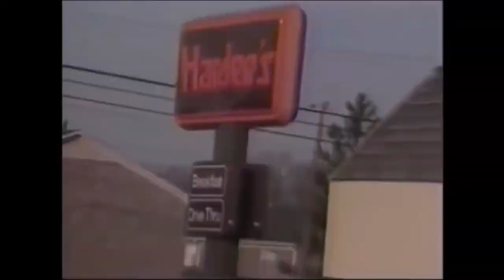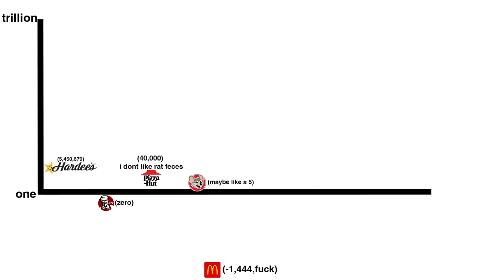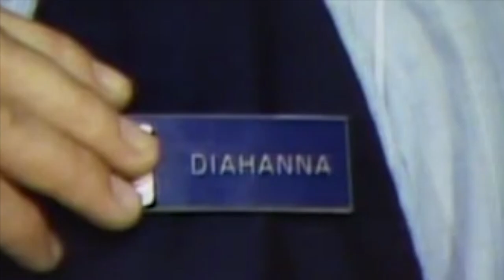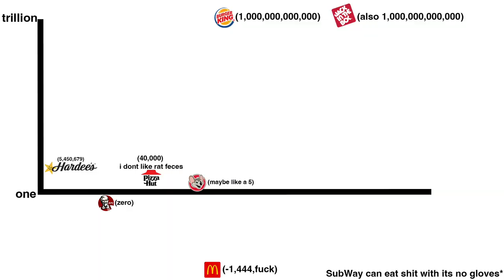Ranking Fast Food Training Videos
Just don't spit it my food and i think you're good